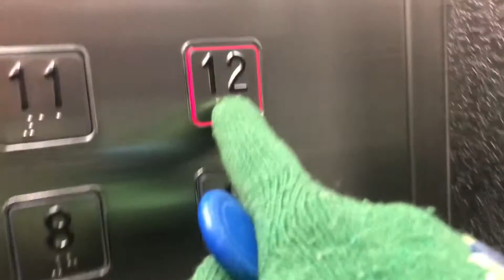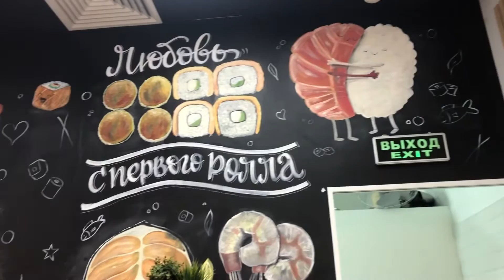С 6:00 до 0:00. Мой день в Казани. ( 1 ноября ) 🦋